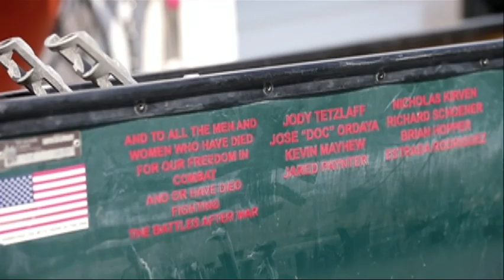Former Marine Paddles Away War Stress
A former Marine with PTSD paddled the length of the mighty Mississippi in a canoe to clear his head and calm his demons from the war in Afghanistan. He brought along the handle of a medic stretcher for inspiration. (Aug. 7)